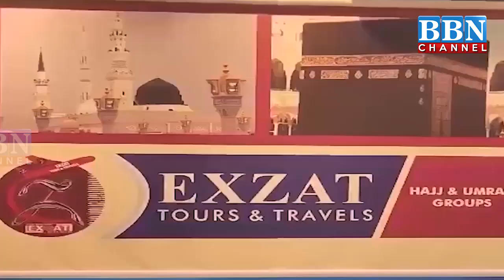Polam Bata: KCR Meets Farmers in Erstwhile Karimnagar District, Inspects Damaged Crop